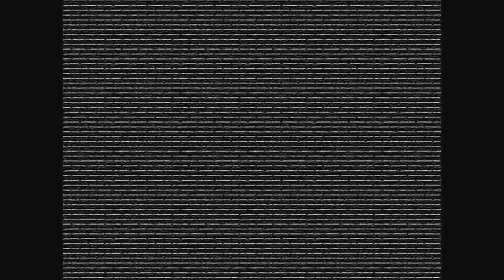For Oksana - with Love